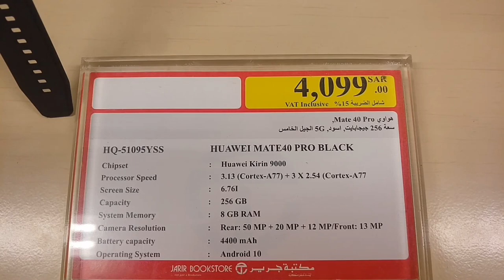Huawei Mate40 pro plus Review and price, Huawei Mate40 pro plus latest price in saudi arabia,